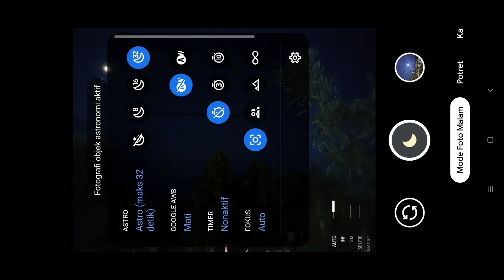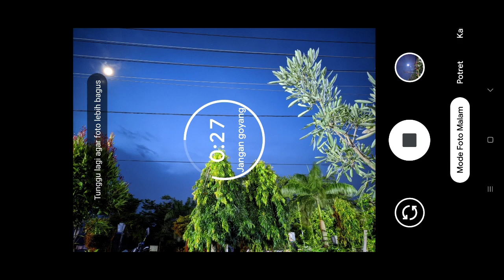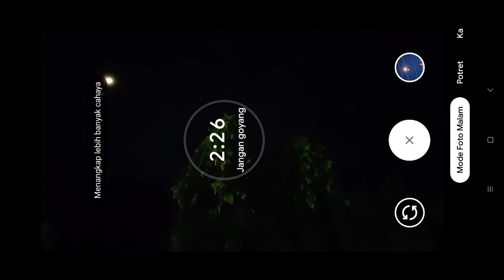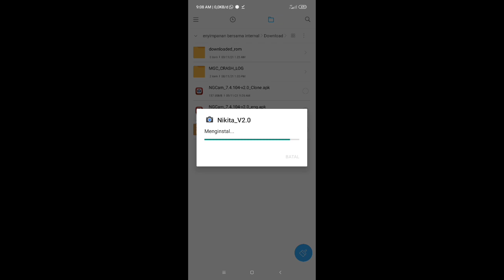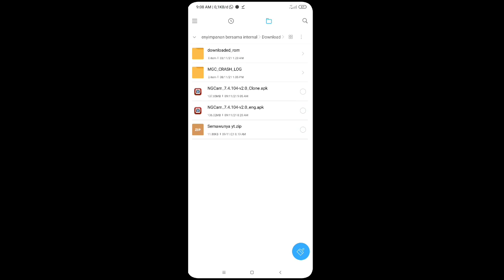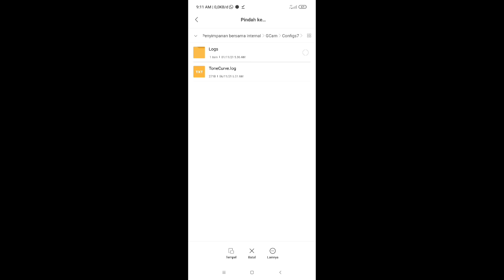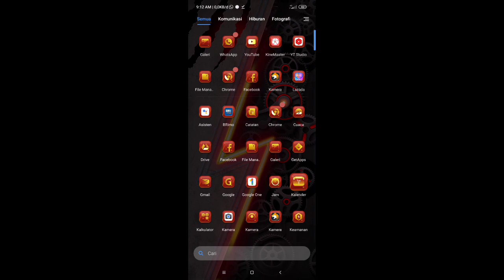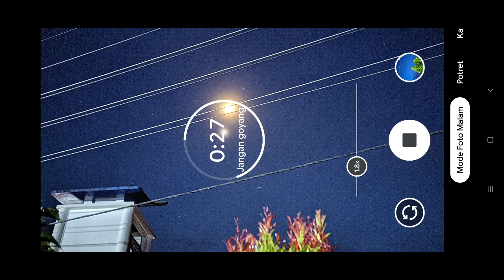GCAM NIKITA 2.0 DENGAN KONFIG SUPER MANTUL DAN MINIM NOISE UNTUK SEMUA ANDROID 11 ||TES DI POCCO X3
assalamualaikum
disini saya share lagi gcam nikita 2.0 beserta konfignya, semoga cocok di hp teman teman konfignya untuk cara pemasangan konfignya ada di pertengahan vidio jangan di skip2 biar paham ok

source: celsoazevedo